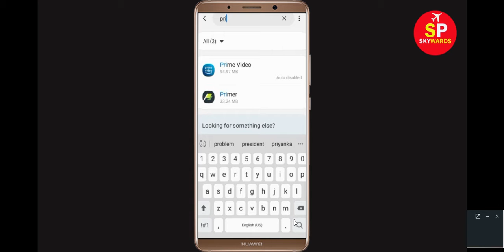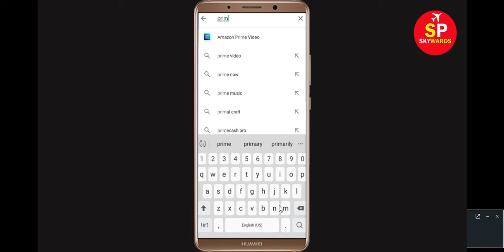How to Fix - Google Primer App isn't Responding error in Android & Ios Phone | SP SKYWARDS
How to Fix  Google Primer App isn't Responding or Not Responding error or Keeps Crashing or Freezing
When Google Primer aps starts crashing or freezing, first try completely restarting it. To do so, click the three-dot Menu button at the top-right of  Google Primer and choose Exit. Then re-open Google Primer and see if the issue improves. Please try the following steps: Try clearing your cache and cookies for your device's mobile, Tablet browser. You can clear cache and cookies from the settings menu for your mobile browser. Turn your android phone off for 5 minutes to reset the mobile phone connection.

If Google Primer App crashes, freezes, or won’t start at all, you might see one of these messages.
Goto settings-apps-all- Google Primer. ... Click "clear cache" and also click "manage space" option and then click to clear your all data in The new york times. 3. Once restart/reboot your android the problem will be solved.